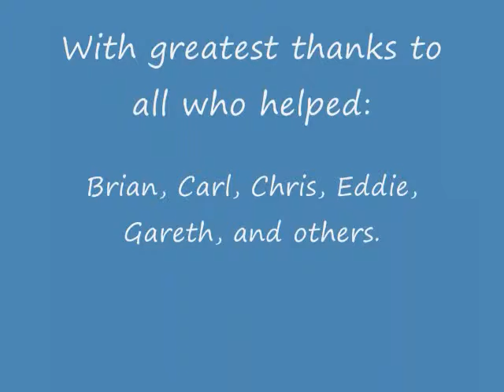Siting a Log Cabin - Part 2 of 2